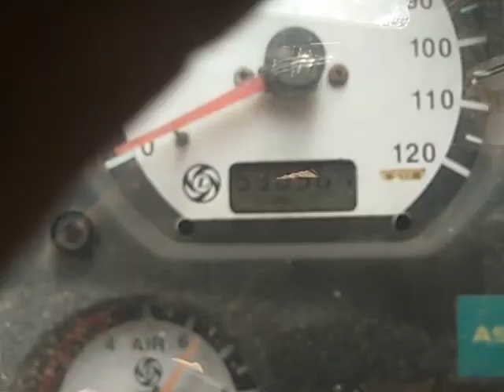2012 ASHOKLEYLAND 3118 8X2CargoTruck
2012 ASHOKLEYLAND 3118 8X2CargoTruck